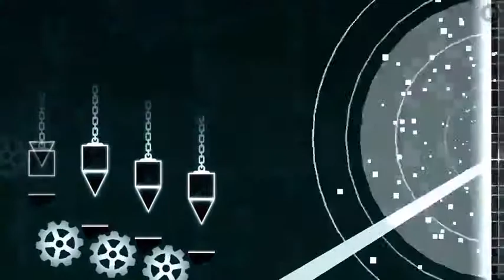Clutterfunk v2- by Neptune- Easy Demon | Geometry Dash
50TH DEMON!!! (ﾉ◕ヮ◕)ﾉヽ(◕ヮ◕ヽ)
The mini ball and mini ship parts were kind of annoying, but this was still easy to learn.